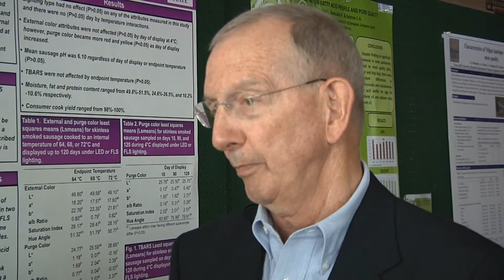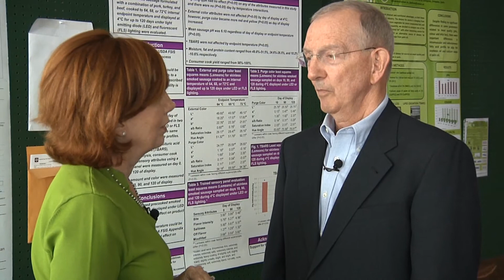Myth: Using Machines and other Technology to Process Meat is Unnatural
A number of technologies are used in meat production including machines to process meat. Dr. Melvin Hunt from Kansas State University discusses these processes and dispels the myth that their use is unnatural.